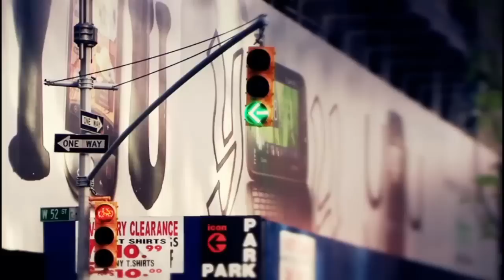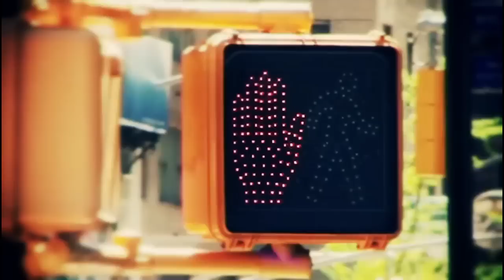ERP - Vox Automaton [Re-Upload]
ERP - Vox Automaton

Taken from the EP, Vox Automaton (Frustrated Funk | FR014 | 2007)

Video made using trakAxPC software.